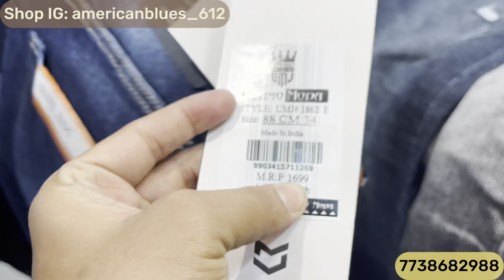100% Original Clothes | Zipper,Celebrity Jackets,Shirts | Branded Clothes in Mumbai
Shop Name : American Blues ( Mumbra )

Shop Address : american blues next to samshad nagar opposite sanjay nagar  5 min from mumbra railway station

Bangkok collection
Justlook colaba
100% branded clothes in cheap price in mumbai
divine collection
cheap clothes in mumbai
justlook colaba
feroz collection colaba
bangkok collection
imported collection
H&M T-shirts
Justlook colaba
Summer collection colaba
2022 Articles
branded clothes
Original clothes
Branded clothes in cheap price
100%original clothes
Justloook colaba
Mumbai collection
Viral clothes video
100% guaranteed clothes
Surplus clothes
Justlook collection
Justlook branded clothes
Justlook wholesale
original t-shirts
justlook colaba
colaba causeway
bangkok collection
Branded clothes
Bangkok collection
Justlook colaba
100% branded clothes in cheap price in mumbai
divine collection
justlook colaba
feroz collection colaba
bangkok collection
imported collection
100% orginal clothes

Stay safe 👍

updated regularly.
reasonable prices.